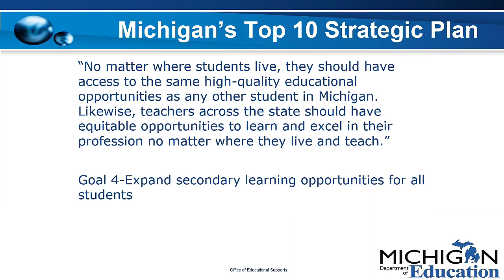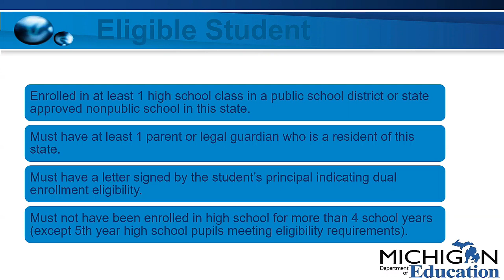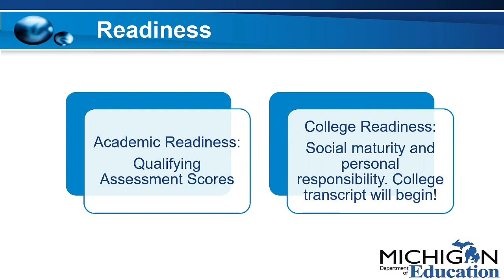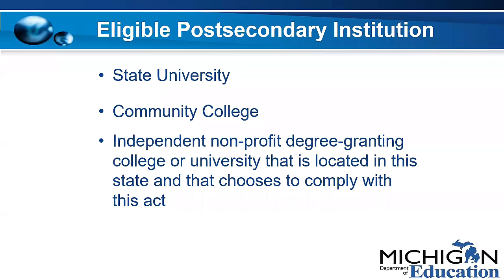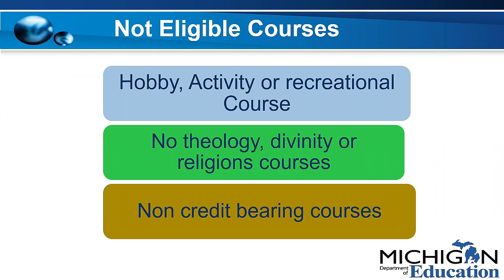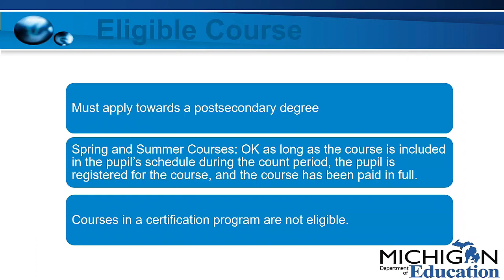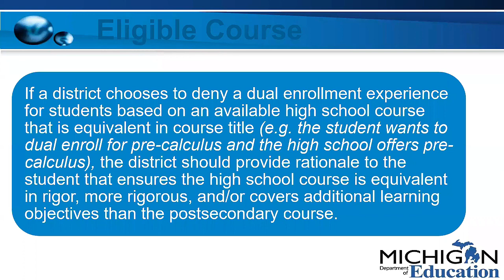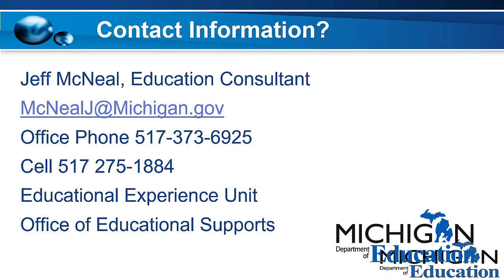Dual Enrollment Eligibility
As dual enrollment opportunities and numbers increase across the State of Michigan it is important to understand eligibility requirements in terms of how college courses correspond to the Michigan Merit Curriculum content standards as well as a student's EDP. MDE and MASSP often field inquiries from educators, students and parents when school decisions don’t align with what a student and parent want. More often than not the issues are based on the interpretation of the law and “protecting” local courses (e.g., AP/IB courses). MDE’s Jeff McNeal and MASSP’s Colin Ripmaster will discuss the statute, MDE rule and the interpretations that govern these decisions and provide common examples of course substitutions. They will address questions from participants to sort through the details and nuances of dual enrollment eligibility, including what a district must do, and what they can and can’t do.